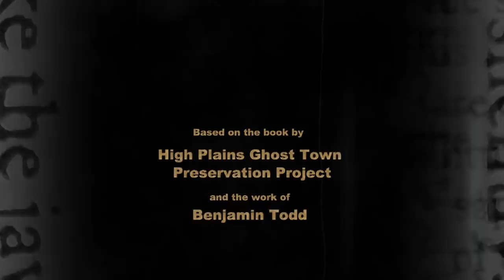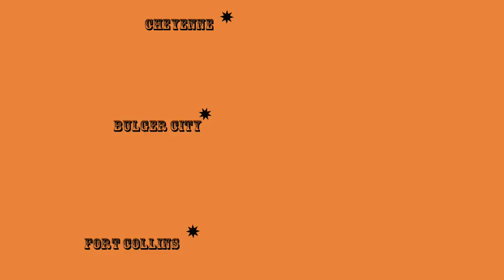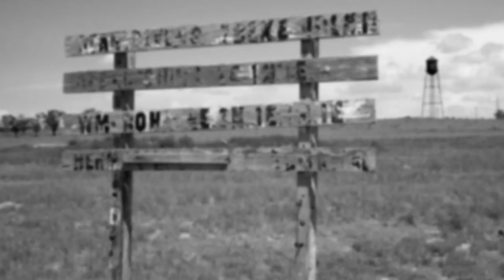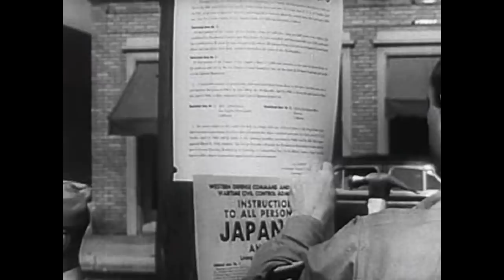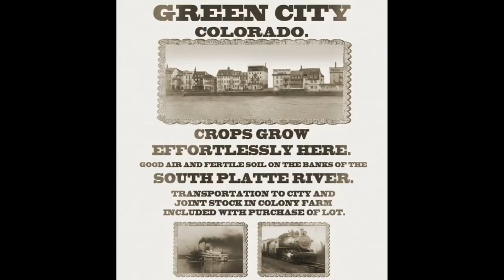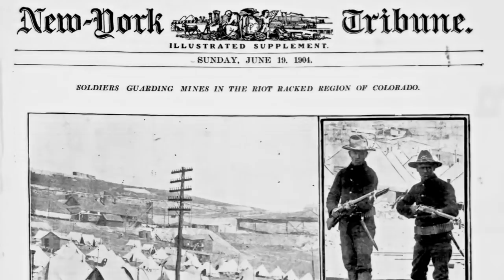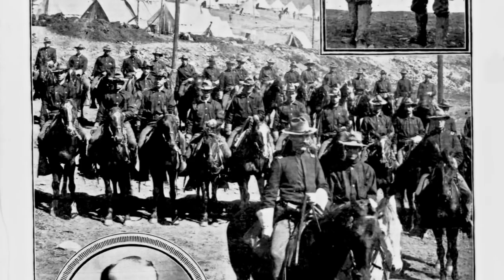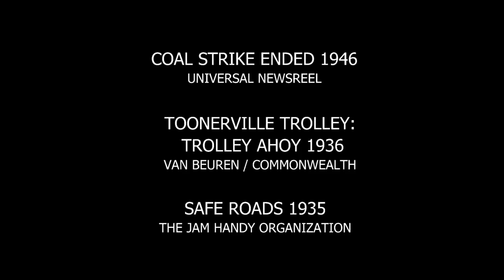Ghost Towns of the Colorado Prairies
A small collection of prairie ghost towns containing unique histories that most contemporary Coloradans--and Americans--may be unaware of.